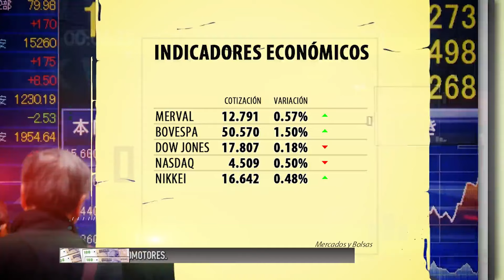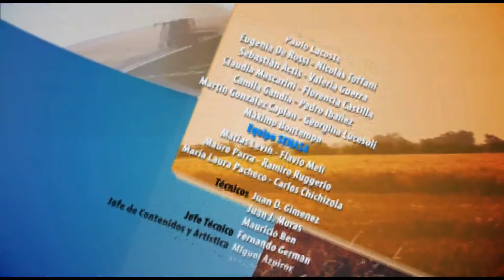PAMPERO TV 06 - 06 - 2016.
Hoy: El Ministerio de Agroindustria de la Nación, estableció el primer listado de parámetros sobre la leche de referencia, con el objetivo de establecer un criterio de comparabilidad y valorizar la calidad de la producción. Además, productores de la Sociedad Rural de Trenque Lauquen, con participación en Carbap, destacan la postura del Gobierno Nacional en torno al conflicto con la empresa multinacional de biotecnología Monsanto por el cobro de regalías para su Soja Transgénica.